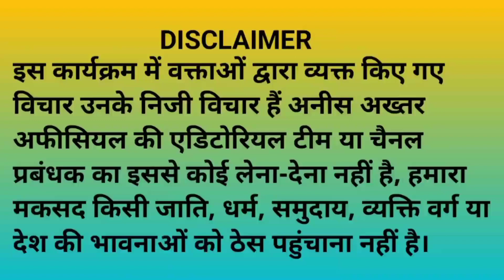थाना गोपीगंज ने तैनात सब इंस्पेक्टर की ट्रक की चपेट में आने से मौत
गोपीगंज थाने पर तैनात सब इंस्पेक्टर नेमतुल्ला की ट्रक की चपेट में आने से मौत।